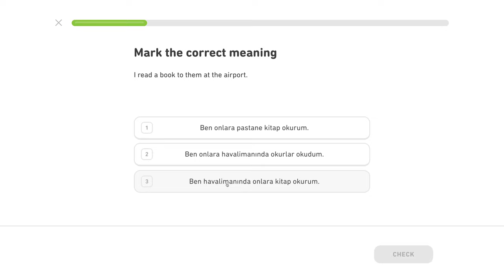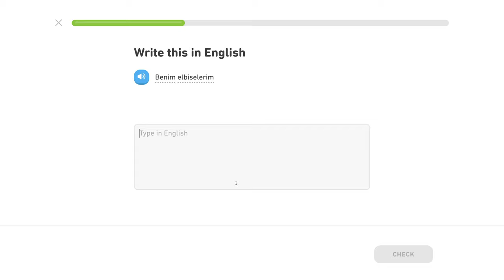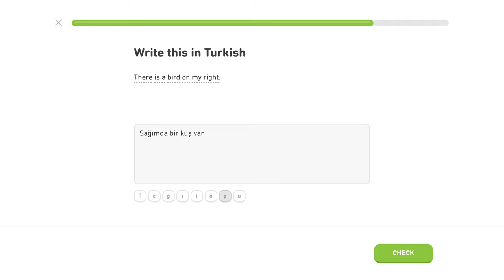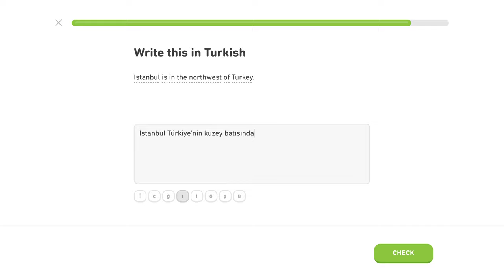🇹🇷 Druhý kontrolný bod - Turecky s Yetim